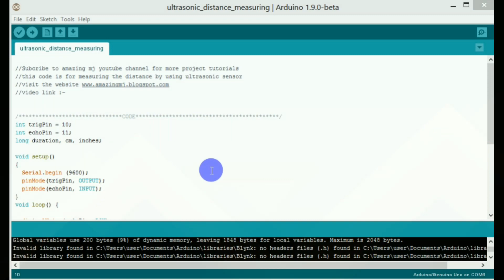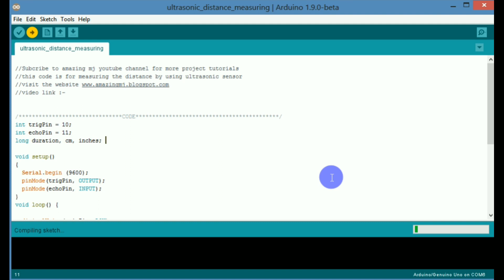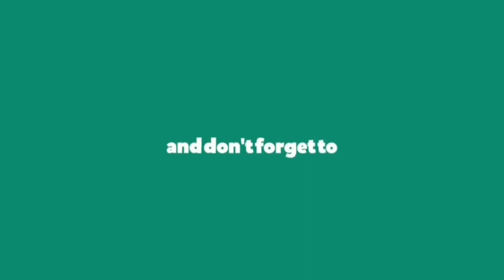Measuring Distance with Ultrasonic Sensor | Arduino UNO | Amazing MJ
In this 4th Video of arduino programming
We are going to interfacing ultrasonic sensor with Arduino.

Link of the code / blog :-

:::- circuit diagram
:::- code

GIVE YOUR SUGGESTIONS ABOUT VIDEO AND WHAT YOU NEED IN FUTURE VIDEOS.

Dream Amazing.
Live Amazing